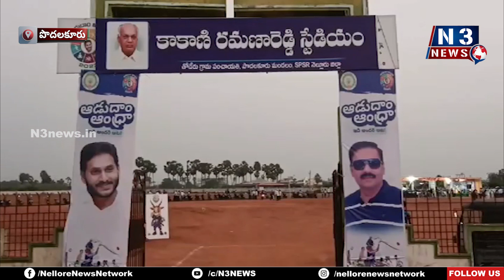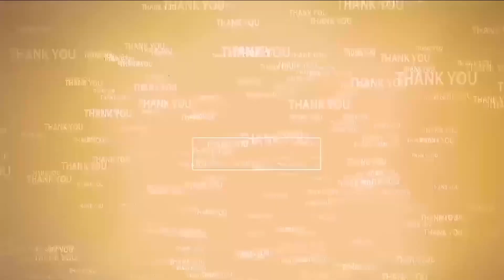క్రీడాకారులను ప్రోత్సహించేందుకే ఆడుదాం ఆంధ్ర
- పొద‌ల‌కూరులో మంత్రి కాకాణి గోవర్ధన్ రెడ్డి